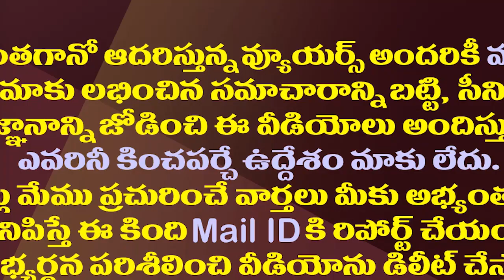ఎంపీ రఘురామ వైసీపీకి భలే దొరికిపోయారుగా!| YCP Cadre Trolls MP Raghurama Krishnam Raju Over Pub Photo